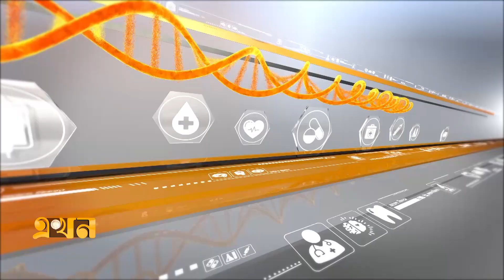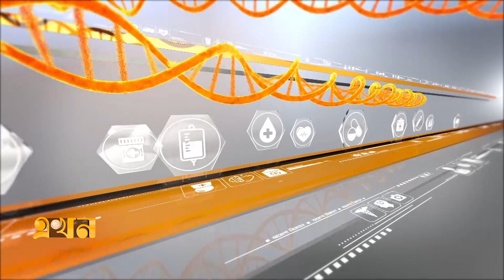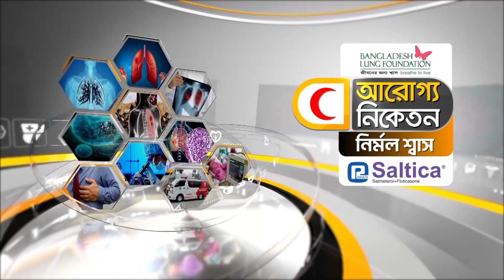পরিবেশ দূষণে ফুসফুসের রোগ | Aroggo Niketon | আরোগ্য নিকেতন | নির্মল শ্বাস | Ekhon TV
আরোগ্য নিকেতন | নির্মল শ্বাস

বিষয়: পরিবেশ দূষণে ফুসফুসের রোগ

অতিথি:

অধ্যাপক ডা. রহমাতুল বারী, কনসালটেন্ট, বক্ষব্যাধি ও মেডিসিন বিভাগ, জয়নুল হক সিকদার ওমেন্স মেডিকেল কলেজ অ্যান্ড হসপিটাল

ডা. মোহাম্মদ শাহীন, সহযোগী অধ্যাপক ও বিভাগীয় প্রধান, রেসপিরেটরি মেডিসিন, ঢাকা ন্যাশনাল মেডিকেল কলেজ হাসপাতাল

সঞ্চালক: ডা. সাদিয়া সুলতানা

Our Office Address:
EKHON TV
City Park Lane
19, Hatkhola Road, Wari
Dhaka-1203
Bangladesh